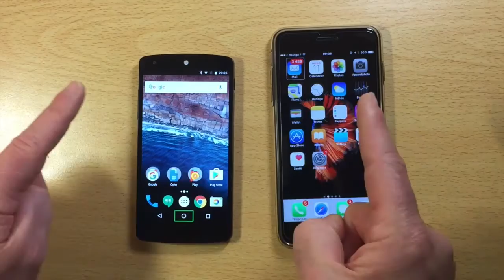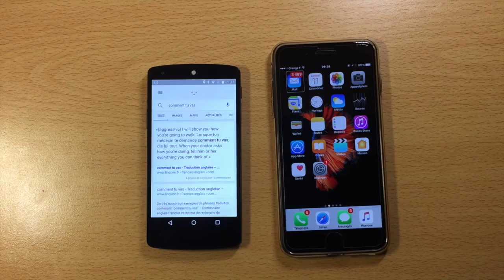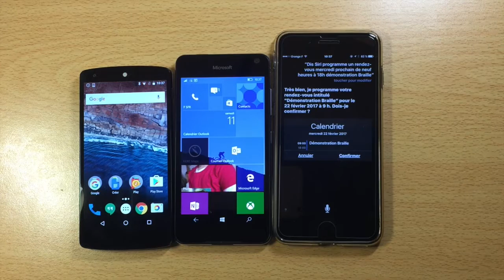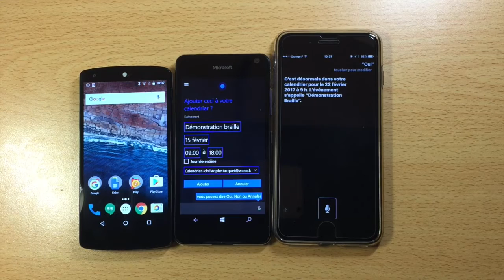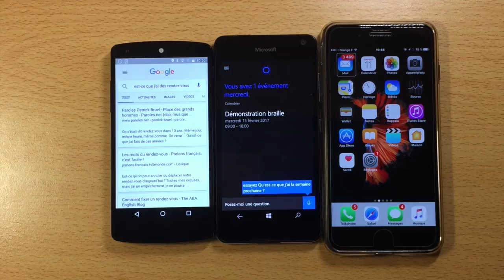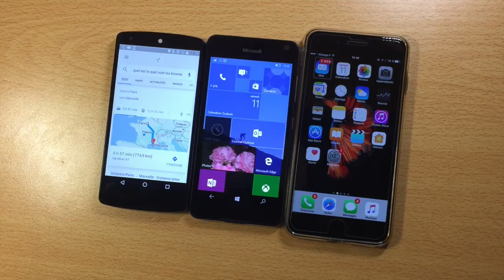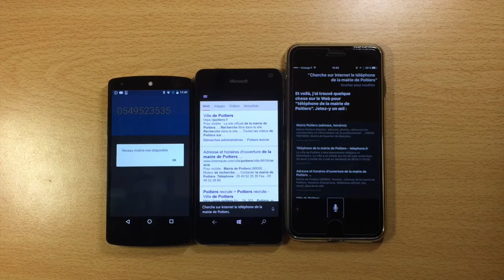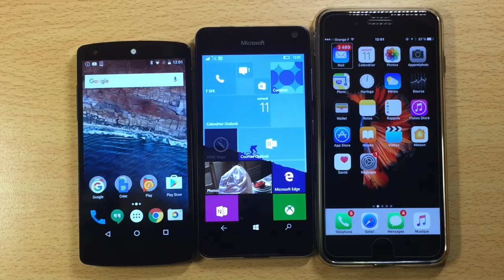Test iPhone Nokia Lumia Smartphone Google Les Assistants Vocaux Siri Cortana Google Now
Bonjour à tous voici une comparaison des trois assistants vocaux Cortana Google NOW SIRI que peuvent ils nous apporter des questions dans cette vidéo qui nous montre que tous ses assistant ne font pas la même chose il le font différemment merci d'avoir regarder cette vidéo et surtout pensez bien à vous abonner à la chaîne pour continuer à voir les prochaines vidéos.